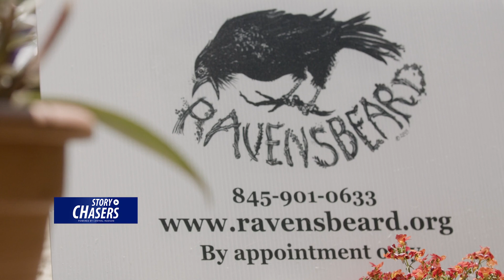Animals that impact reliability and how we protect them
Believe it or not, there is a variety of animals in the Mid-Hudson Valley that accidentally cause electrical faults that lead to power outages. We speak with Engineer Jennifer Paull to learn how that happens and what Central Hudson does to prevent those outages. We also speak with Ellen Kalish, Director of Ravensbeard Wildlife Center in Saugerties, to learn about how wildlife survives in the local environment.

Ravensbeard provides wildlife rehabilitation for injured, ill and orphaned animals in order to return them to the wild. The nonprofit promotes community awareness, education and appreciation for the natural circle of life, offering volunteer opportunities to work with many different species in order to experience their true nature.